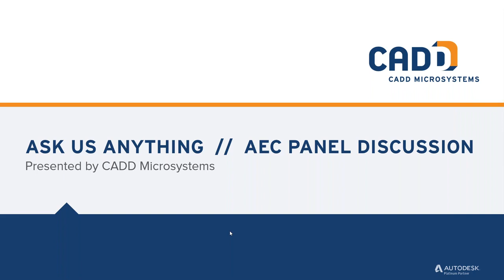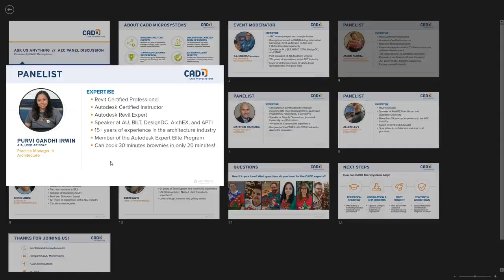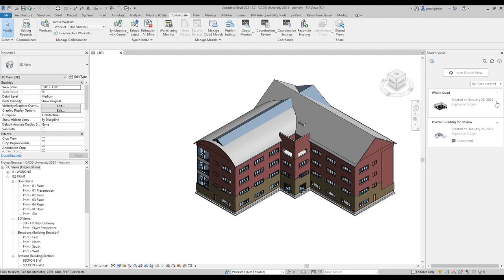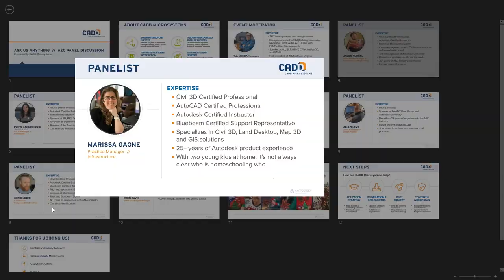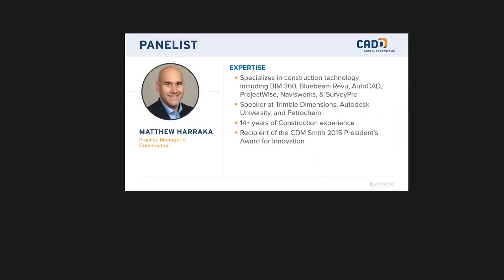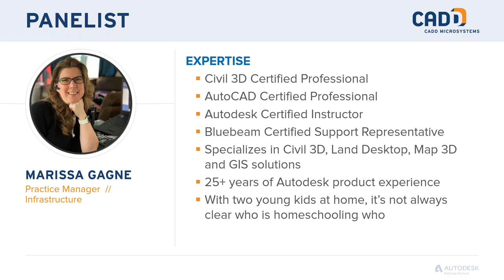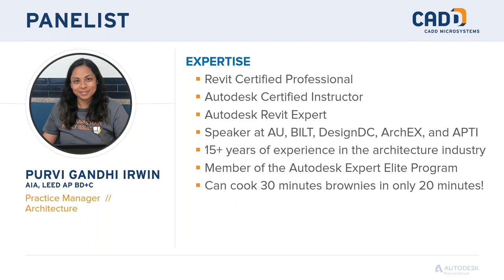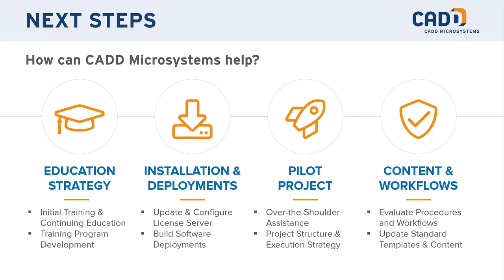Ask Us Anything AEC Panel Discussion - Feb 2021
Is there a software issue that has you stumped? Have a question about layers, families or building information modeling? Let us help! Our CADD technical experts and support team answer all of your questions live during our Ask Us Anything AEC Panel discussions.